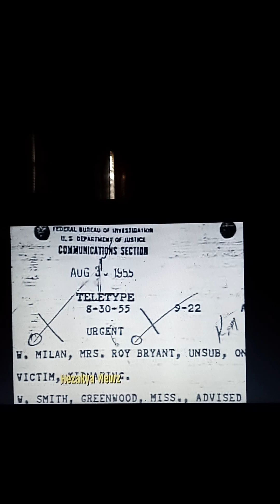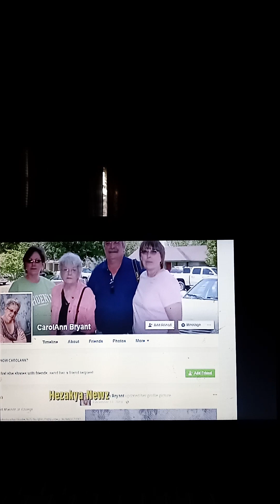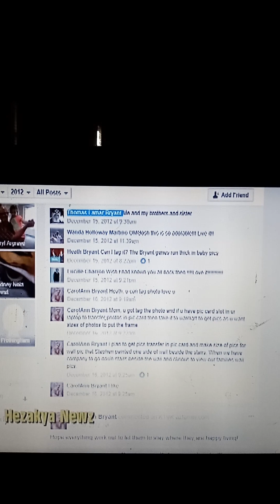THE WOMAN RESPONSIBLE FOR EMMETT TILL'S MURDER IS FOUND ENJOYING OLD AGE IN MISSISSIPPI